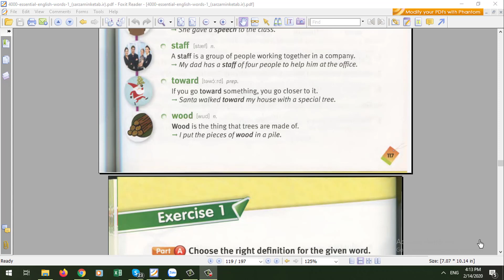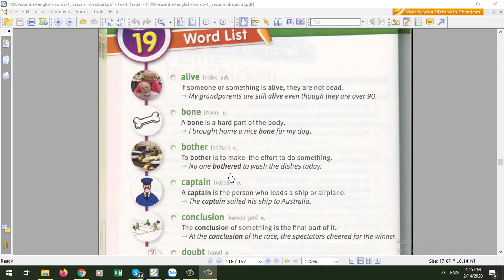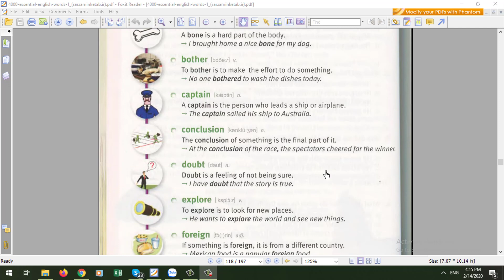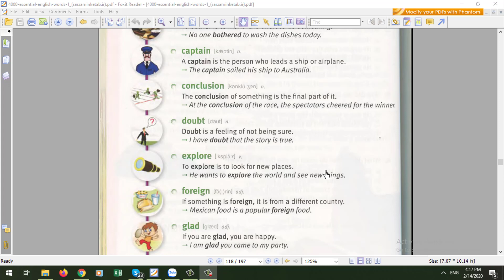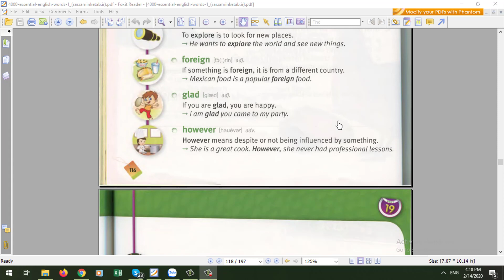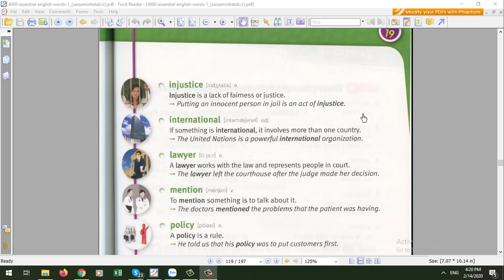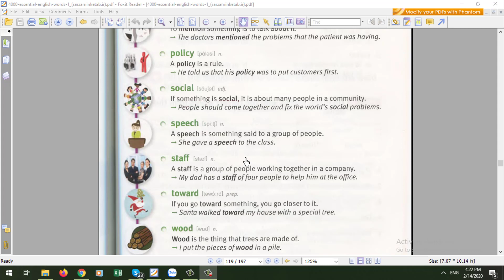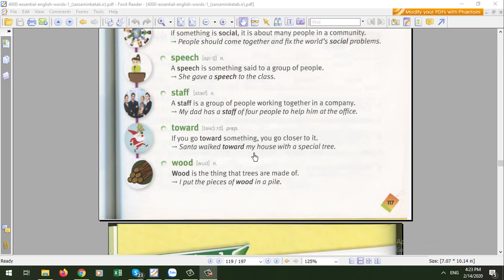Học phát âm Tiếng Anh, từ vựng Tiếng Anh qua các câu chuyện (Videos 37) | Nguyễn Đình Đang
Học phát âm Tiếng Anh, từ vựng Tiếng Anh qua các câu chuyện
 4000 TỪ VỰNG TIẾNG ANH ‘THÔNG DỤNG NHẤT’ TRONG GIAO TIẾP ( THEO CÂU CHUYỆN)
Thuộc 4000 từ vựng Thông Dụng Nhất trong giao tiếp với thời gian không quá 3 THÁNG.
❎Bạn có thể hiểu dễ dàng 95% tất cả các tình huống tiếng Anh thường ngày. (phim ảnh, báo chí, truyền hình, tv show,..)
❎Bạn không còn ngần ngại để diễn đạt ý kiến, quan điểm của mình bằng tiếng Anh.
❎Phù hợp với mọi đối tượng (từ căn bản đến nâng cao, từ học giao tiếp tới thi chứng chỉ quốc tế, thi Quốc gia, Đại học,..)
❎Không những thế, 4000 ESSENTIAL WORDS IN STORIES sẽ giúp bạn cải thiện toàn diện kĩ năng NGHE và PHÁT ÂM của mình theo chuẩn giọng của người bản xứ.
☑️❎Chỉ cần nắm vững 4.000 từ này ,Tiếng Anh đối với bạn chỉ là 'Chuyện nhỏ'! 😊😊😊
Tôi sẽ rất vui khi được kết bạn với các bạn.
Hạnh phúc khi được kết nối với bạn.